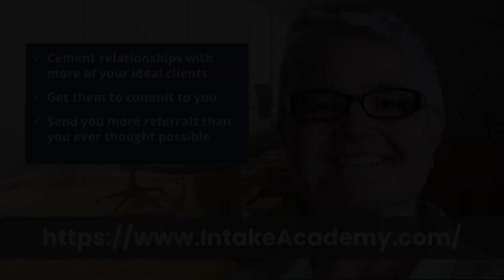Hillary Walsh on Leveling Up by Choosing to Live Alcohol Free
** How were you showing up in life during your alcohol abuse?
** What changed the day you decided to quit alcohol?
** Do you consider yourself a recovering alcoholic?
** Why do you think that alcohol abuse is so prevalent among attorneys and legal professionals?
** What encouragement can you share to listeners?
** And much, much more!

Bio
A former foster care and juvi-kid turned lawyer; Hillary Walsh helps immigrants live free in the United States.

Outside of New Frontier, she is an adjunct law professor, mother of four, military wife, and an avid Phoenix Suns fan.

In the past 10+ years of practicing immigration law, she’s represented clients before the U.S Supreme Court, the Supreme Court of Nevada, the Ninth, Sixth, and Fifth Circuit Courts of Appeals, the Board of Immigration Appeals, and immigration courts nationwide.

Hillary believes that there is a solution for every problem, and she injects that relentlessness into her approach to immigration law.

Additionally, Hillary is a mother of four, a military wife, a law professor, and an award-winning immigration lawyer.

She has 10 years of experience winning appeals, hearings in Immigration Court, and has represented appeals in the U.S. Supreme court.

You can feel assured that she will do everything within her legal means to help you or your loved one.